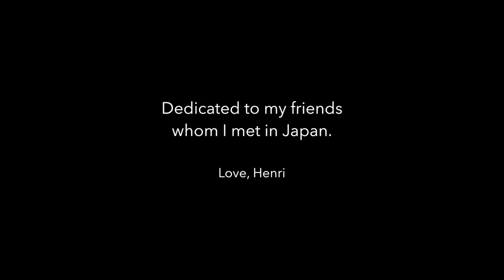Japan 2013 - 2014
Video about my experience in Japan 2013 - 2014.